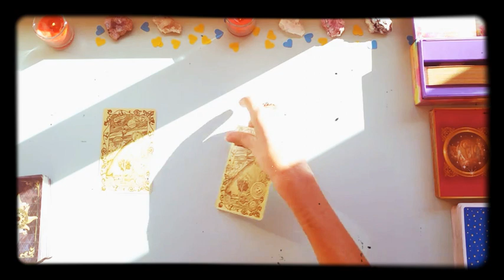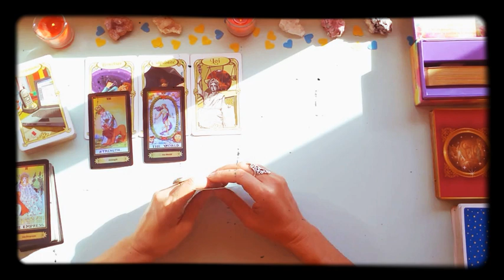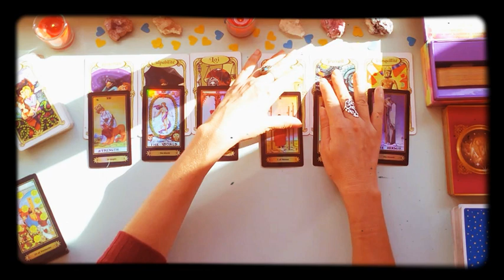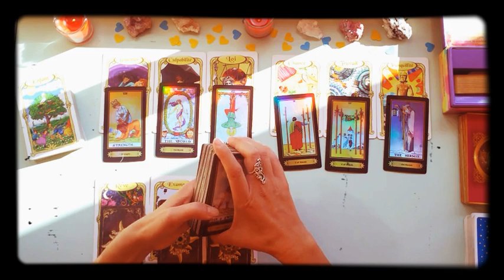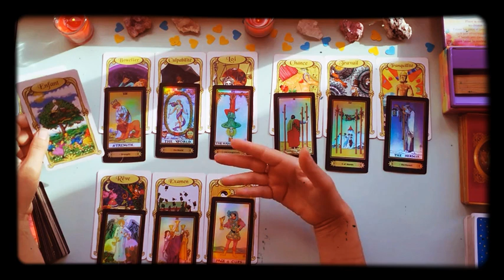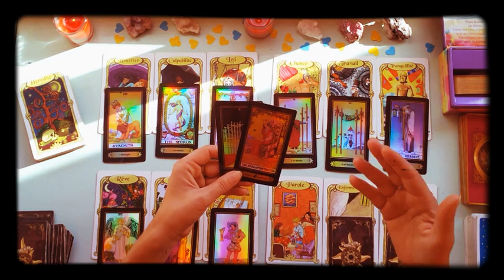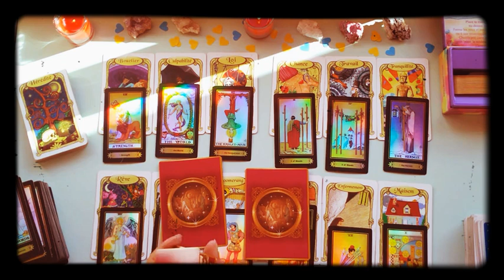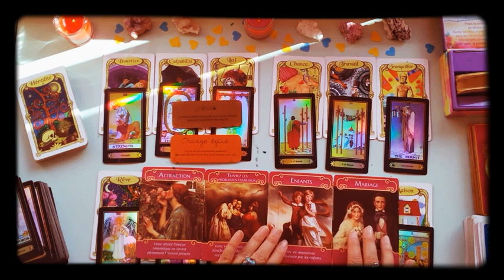♐🌲SAGITTAIRE Décembre : Chance et contrat et stabilité pro. Message sentimental.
🌼Prenez ce qui résonne en vous et lâchez prise sur le reste, :) (c'est un tirage général qui s'adresse à de nombreuses personnes). 🌸

✨Utilisez mes tirages comme support d'introspection, de travail intérieur et comme outil pour mieux appréhender les évènements.✨✨✨✨✨✨✨

Merci infiniment pour vos gestes et votre soutien ! :)

(envoyez-moi un message et je vous indiquerai les démarches à suivre)